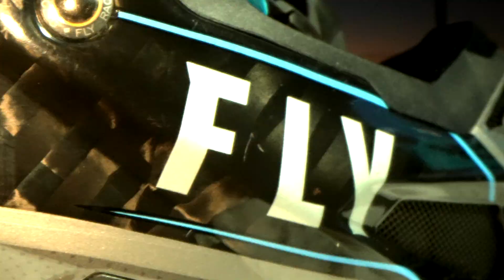Free Rides: Fly Racing x Boondock Nation Part 2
We collaborated with Fly Racing to bring you the best of the best riding that was had in January 2022! This month has been filled with blue skies, bowties and plenty of big jumps. If you haven’t already, check out the other Free Rides from December of 2021.